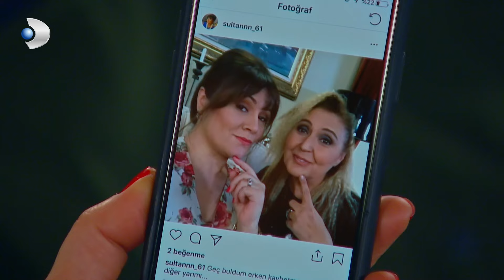İkiyüzlü Sultan Diğer Yarısını Buldu 🤣 - Çocuklar Duymasın Özel Klip